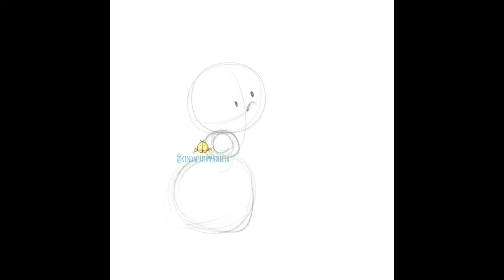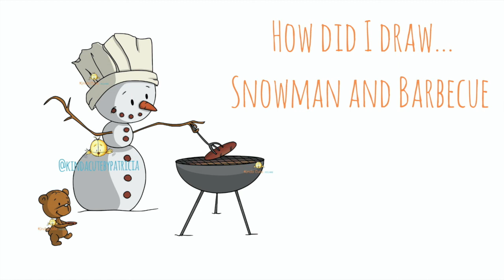How did I draw... Snowman and barbecue. From sketch to digital coloring. Speed drawing video.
In this video I'm showing how I draw my digital stamp called Snowman and barbecue. This is the digital stamp number 65 that I have drawn in my personal challenge "A digi a day". During Christmas I'm drawing a Christmas digital stamp every day. This is a speed drawing video.

* Additional information *